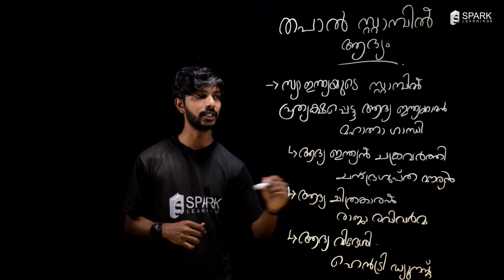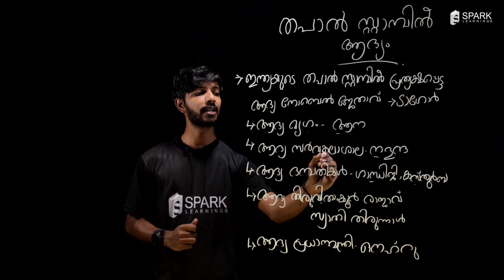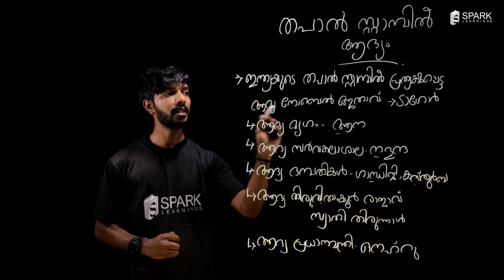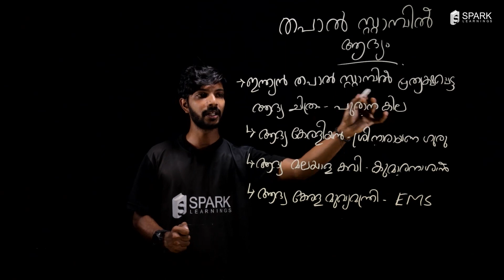തപാല്‍ സ്റ്റാമ്പില്‍ ആദ്യമായ്| ഹിസ്റ്ററി| SPARK LEARNINGS| Screening Test-10th Level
In this video, we are discussing about Stamp and its related questions and answers, for the students who preparing for PSC 10th Level Preliminary Exam.
Address : RV Complex, College Junction, Kanjiramkulam, Kerala-695524